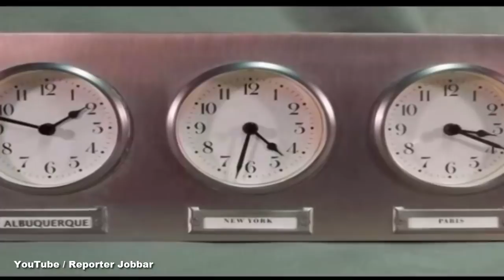জানেন কি ঘড়ির কাঁটা কেন ডানদিকেই ঘোরে? কখনও কি উঁকি দিয়েছে এই প্রশ্ন